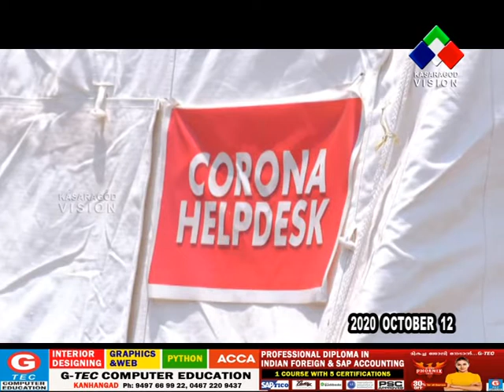ഒക്ടോബര്‍ 12-ന് കാസര്‍ഗോഡ് ജില്ലയില്‍ 295 പേര്‍ക്ക് കോവിഡ് സ്ഥിരീകരിച്ചു.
ഒക്ടോബര്‍ 12-ന് കാസര്‍ഗോഡ് ജില്ലയില്‍ 295 പേര്‍ക്ക് കോവിഡ് സ്ഥിരീകരിച്ചു. ഏഴ് ആരോഗ്യ പ്രവര്‍ത്തകരടക്കം ഇവരില്‍ 253 പേര്‍ക്കും സമ്പര്‍ക്കത്തിലൂടെയാണ് രോഗബാധ. രോഗം ഭേദമായ 505 പേര്‍ കൂടി ചികിത്സാ കേന്ദ്രങ്ങളില്‍ നിന്ന് വീടുകളിലേക്ക് മടങ്ങി.